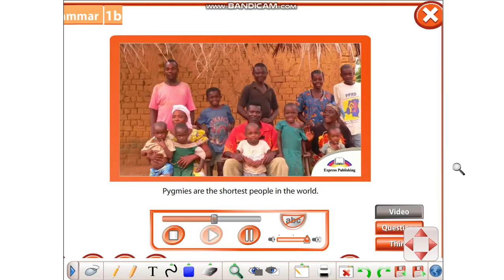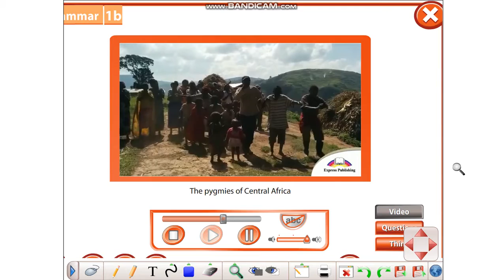lesson 5 Amazing facts